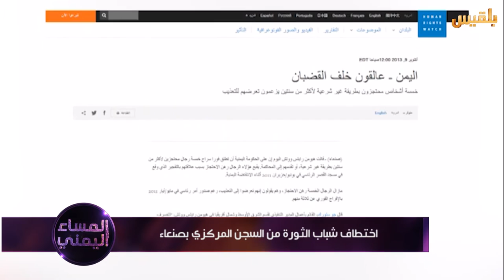اختطاف شباب الثورة من السجن المركزي بصنعاء | تقرير: منصور النقاش